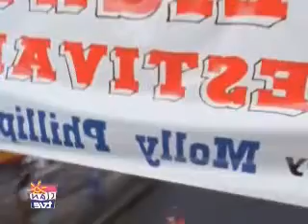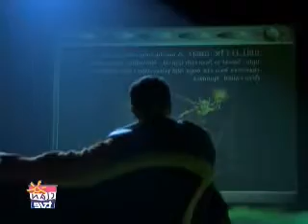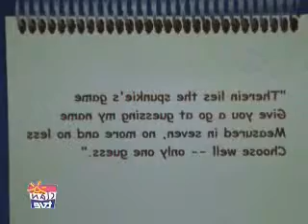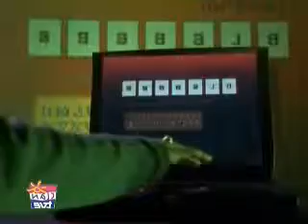Que Raro (Fenómenos Extraños) Serie - Capítulo 1x13 Fuego fatuo [Español] Castellano